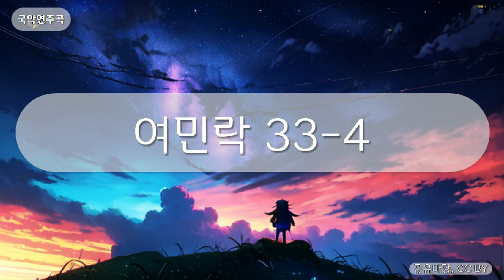국악연주곡 - 여민락 33-4